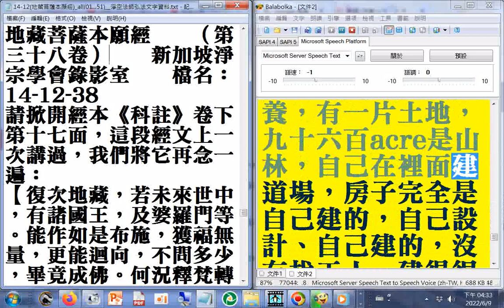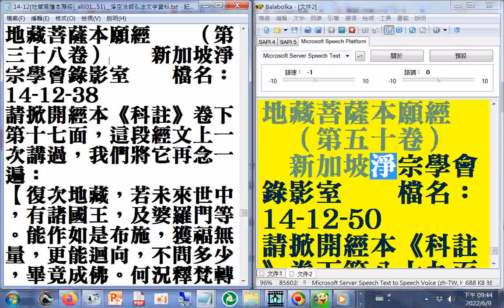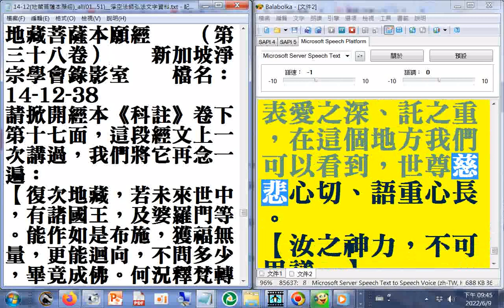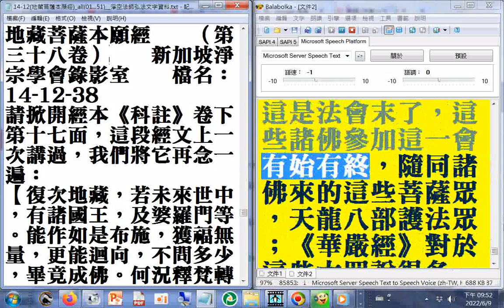有聲書 地藏菩薩本願經（第38...50卷A） 1998.05（使用電腦報讀程式#Balabolka逐字唸，部分破音字讀音有誤請見諒， 地藏（ㄉㄧˋㄗㄤˋ），般若讀音是ㄅㄛㄖㄜˇ202206010